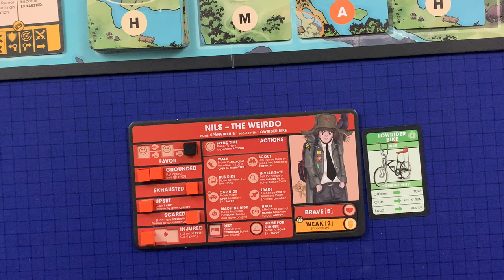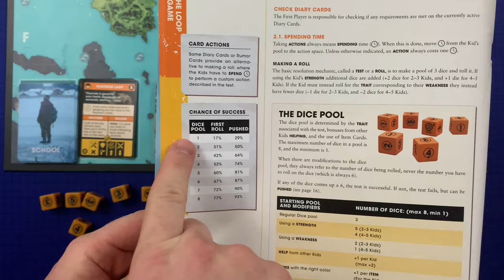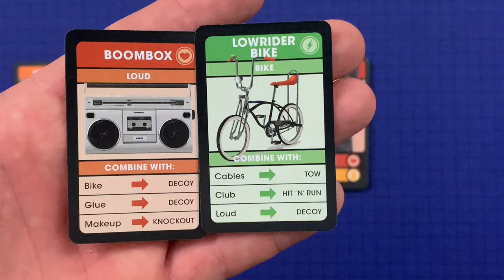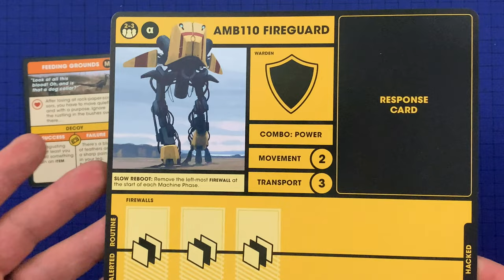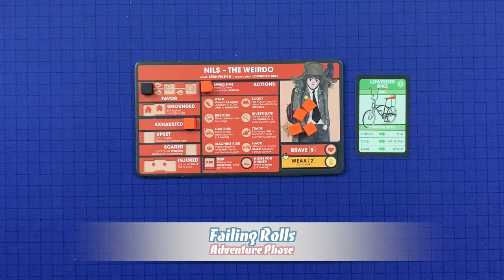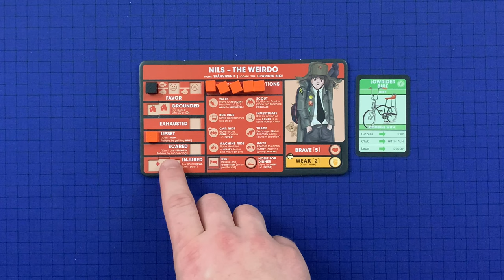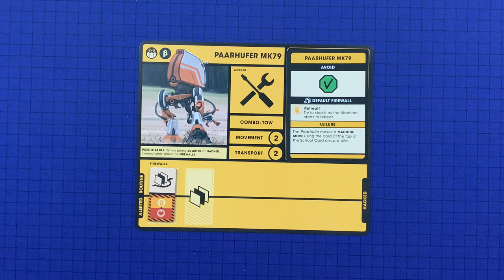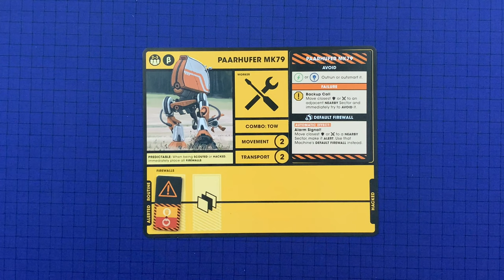How to Play Tales from the Loop - Part 2: Rules of Gameplay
We teach you everything you need to know to play Tales from the Loop!
-Purchase Tales from the Loop: The Board Game
-Purchase Tales from the Loop RPG
Theme Music: Donnie Disco by Jeremy Korpas
TIME STAMPS
00:00 - Intro
00:32 - School Phase
   - 00:38 - Preparations Step
   - 01:49 - School Day Step
   - 03:26 - The Weekend
   - 03:42 - Sick Leave
   - 04:35 - Duplicate Rumors
   - 04:58 - School Events
   - 05:36 - Machine Actions Step
   - 05:41 - Firmware Upgrade & Wrecked Machines
   - 06:34 - Machine Movement
08:29 - Adventure Phase
   - 08:53 - Spending Time & Making a Roll
   - 12:12 - Anomalies
   - 13:08 - Combos
   - 14:59 - Pushing Rolls
   - 15:36 - Failing Rolls
   - 16:10 - Conditions
   - 18:55 - Movement Actions
   - 18:59 - Walking
   - 19:13 - Bus Ride
   - 19:26 - Car Ride
   - 19:52 - Machine Ride
   - 22:41 - Adventure Actions
   - 22:42 - Scout
   - 23:16 - Investigate
   - 24:05 - Trade
   - 24:28 - Hack
   - 27:25 - Firewall Special Effects
   - 28:08 - Stay in Place
   - 28:25 - Hacked Machines
   - 28:53 - Special Actions
   - 28:54 - Rest
   - 29:17 - Home for Dinner
30:18 - End Phase